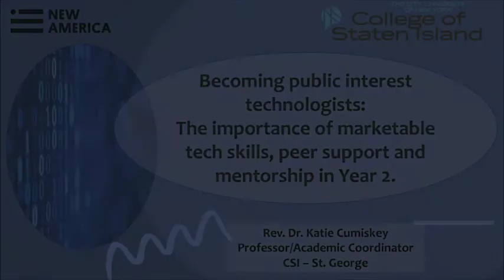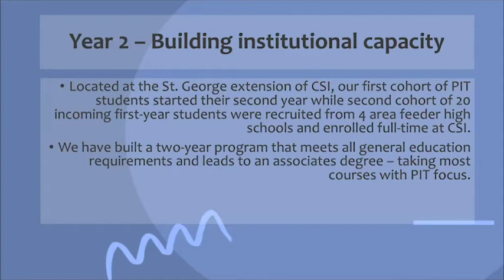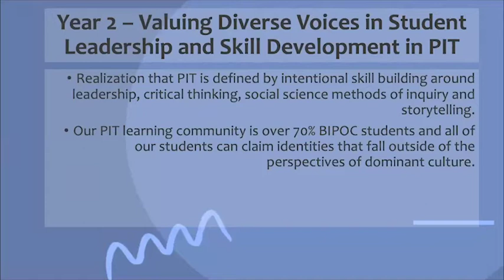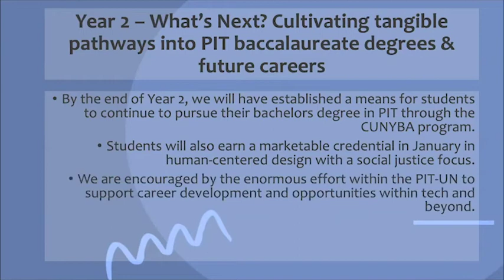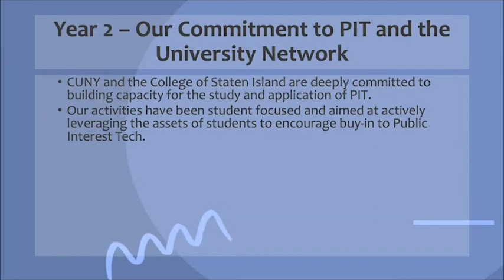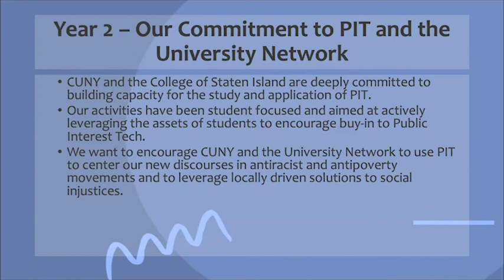PIT-UN 2020 Grantee - Supporting public interest technologists with intentional learning communities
Supporting public interest technologists in earning their associate degree through intentional learning communities

Rev. Dr. Kathleen M. Cumiskey
Professor in the Psychology Department, The City University of New York